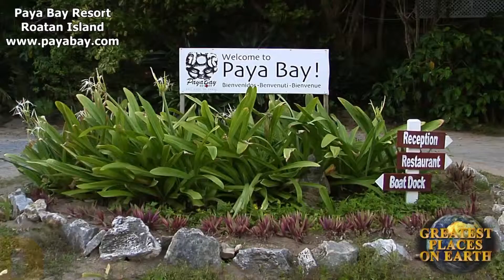Paya Bay Resort (Spanish)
As seen on "Greatest Places on Earth...Discover Honduras" TV series. Produced by Steve ODell. Hosted by Steve and Roseanna ODell.